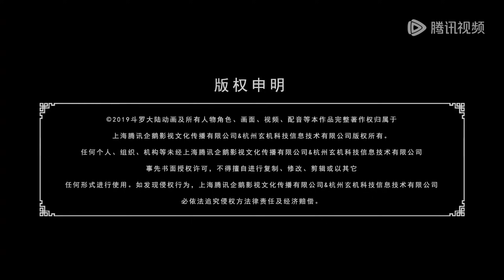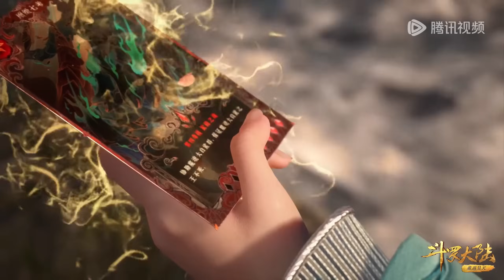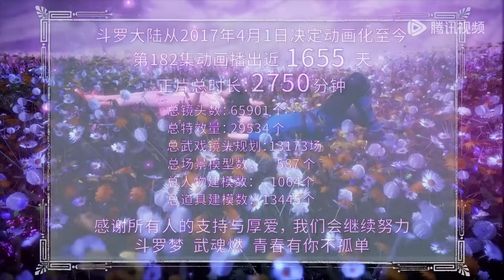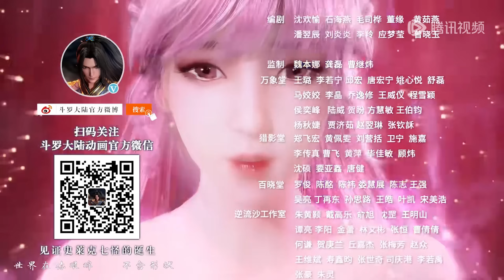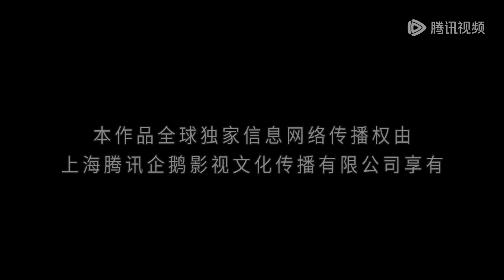ENG SUB《斗罗大陆》Soul Land EP182 | 第三考通过！唐三紫极魔瞳再进化！​​​​​​| 腾讯视频 - 动漫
00:00 加入腾讯视频 - 动漫YouTube会员 抢先看更多精彩动漫
03:00 Join Membership Watch More Animation Firstly!